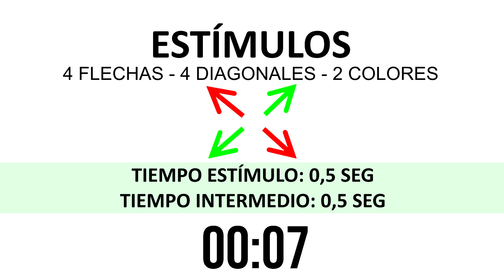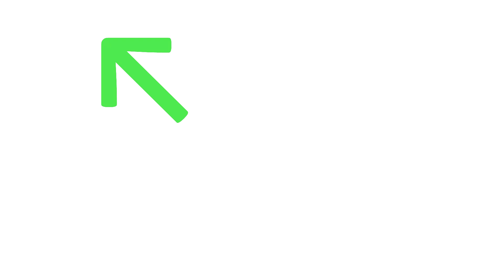REACTION SPEED - 4 DIRECTIONS - 2 COLOURS - 0,5 SEC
Reaction Speed -  4 Direcctions - 2 COLOURS - 0,5 sec
Useful for many exercises and sports.
Agility, with or without ball.
Velocidad de reacción - 4 direcciones 2 colores - 0,5 seg
Útil para muchos ejercicios y deportes para desarrollar reflejos, reacción, agilidad, con o sin balón u otros elementos.